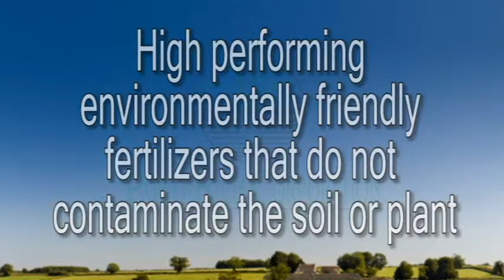PowrRich Corporation; Your Soil is Your Future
Power Rich will be the lead supplier of cost effective, balanced fertilizers essential to producing above average crop yields during the short growing season experienced by prairie farmers in Canada and the northern United States. We will continue to implement our proprietary PowerPak, PowerRoot and PowerFol fertilizer program grounded in the economics of supplying only the amount of nutrients that the crop requires during each stage of growth. Our over riding goal is to deliver high performing environmentally friendly fertilizers that do not contaminate the soil or plant.